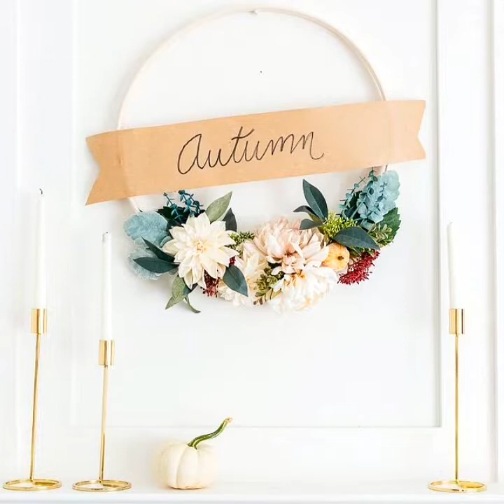Colourful&Modern Wreaths/Very Attractive Wreaths for Outdoor decorations/Porch ideas 2021